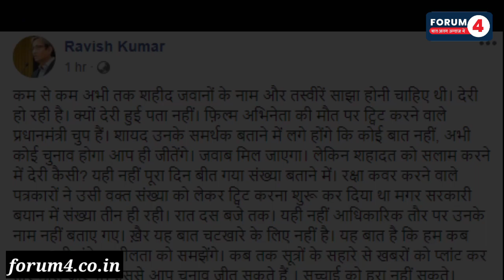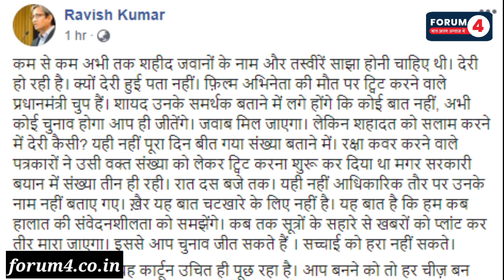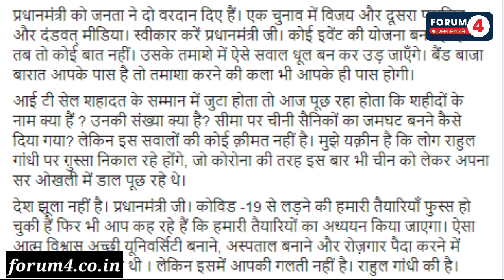Ravish Kumar || NDTV || India || China || PM Modi || Rahul Gandhi || Forum4